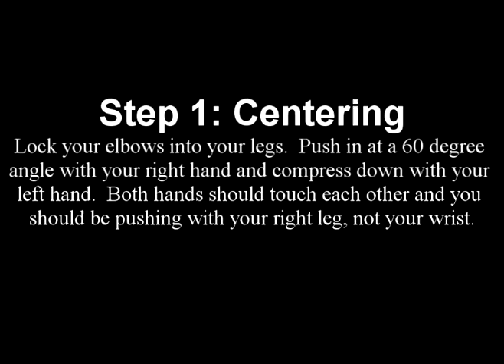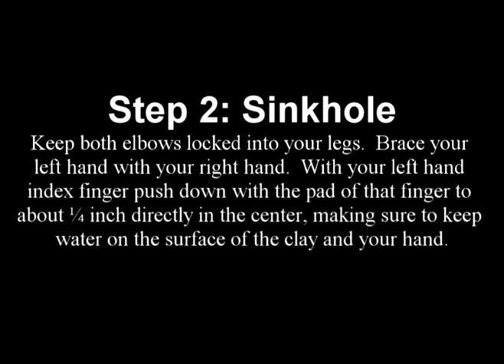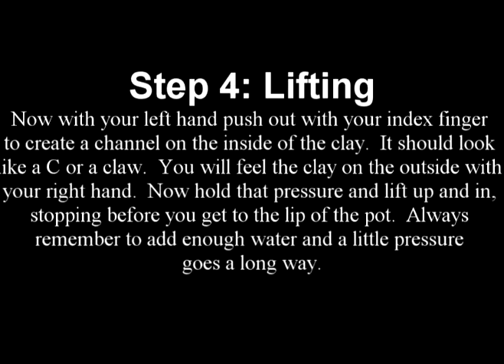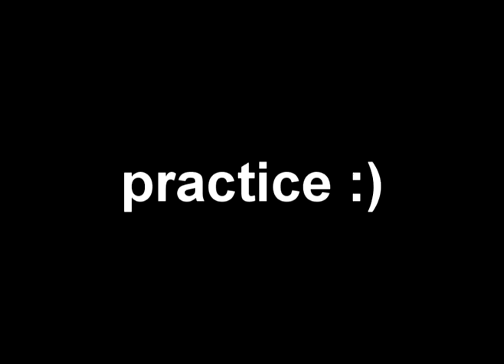How To Throw A Cylinder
Tom Budzak demostrates how to throw a basic cylinder on the potter's wheel.